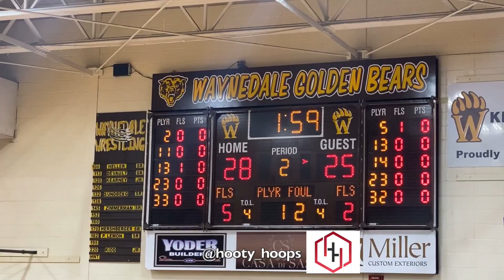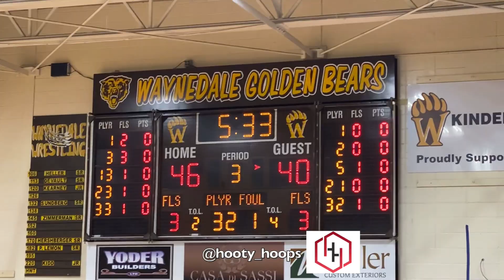Tuslaw vs Waynedale Season Opener! Went Into OVERTIME!